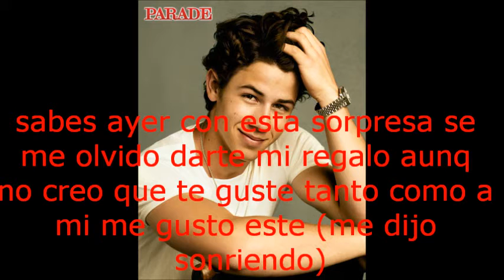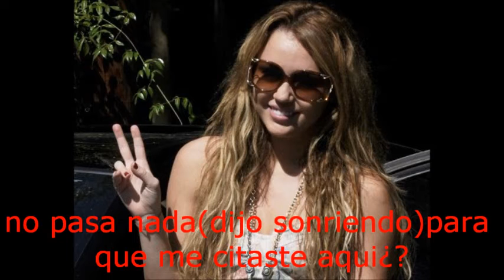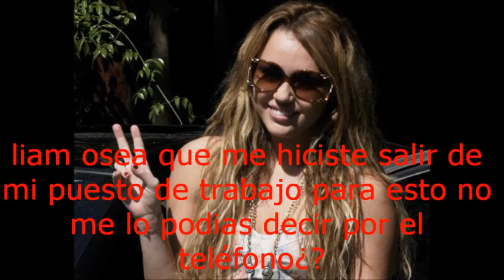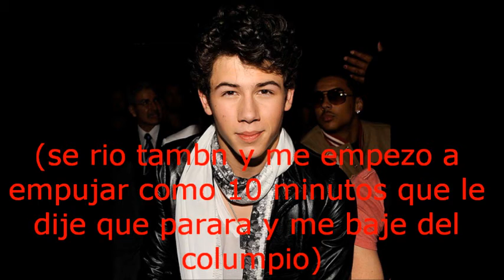always and forever cap.22 MM 5/5 fin del MM "comente"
bss